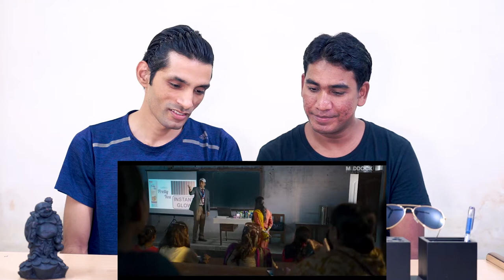Bala - Trailer Reaction | Ayushmann Khurrana, Bhumi, Yami | Dinesh Vijan | Amar Kaushik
Presenting the official trailer of Bala

Bold is surely beautiful but what about Bald?

Our protagonist Bala, takes pride in his voluminous, lustrous hair, only to realise later that he suffers from premature balding.

He tries to cope up with the situation and follows every bizarre advice that comes his way to grow them back.

Brace yourself, for Bala and his unique tale will leave you in splits!

Bala releases on 7th November 2019.

Featuring: Ayushmann Khurrana, Bhumi Pednekar, Yami Gautam, Seema Pahwa, Saurabh Shukla